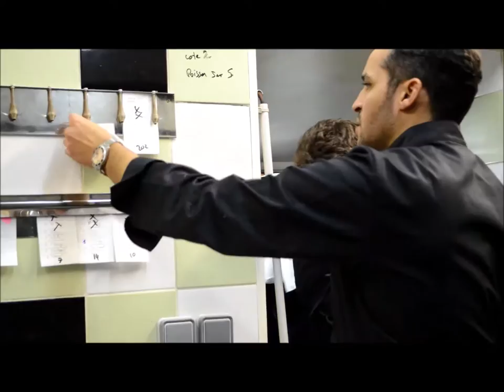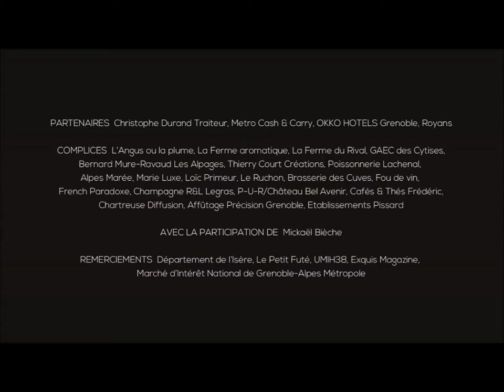DÎNER 4 MAINS Isere Gastronomie - Restaurant ZDANK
Retour en images sur le repas à 4 mains au restaurant Zdank à Grenoble avec Alexandre Zdankevitch et Florian Poyet ! Merci à tous les convives d'avoir été au rendez-vous pour l'association L'enfant Bleu Grenoble​. Aux partenaires et complices dont Christophe Durand Traiteur​, la Poissonnerie lachenal​ pour la Féra, L'Angus et la Plume​ pour la volaille, Thierry Court pour le sorbet grenade, les CAFES ET THES FREDERIC​, la Fromagerie Les Alpages, Chartreuse​ et BMB.
Merci à Thibault Ducousset pour ces sublimes accords de vins avec La Maison des Vins PUR​ notamment, à toute l'équipe et à notre parrain Mickael Bièche pour ce merveilleux moment de gastronomie et de surprises !